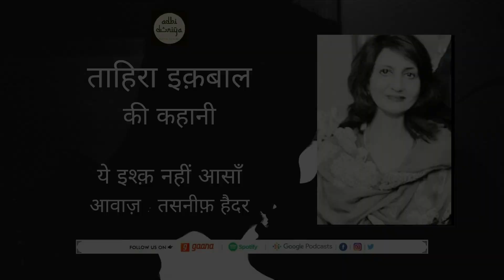Ye Ishq Nahin Aasaan ll Short Story ll Tahira Iqbal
We are uploading a short story written by Tahira Iqbal in Tasneef Haidar's voice.

Here is the link to our new channel Tarjuma.

Name: Sayyad Tasneef Haidar
Bank: Standard Chartered Bank
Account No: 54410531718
Branch: New Friends Colony, New Delhi
IFSC Code: SCBL0036034
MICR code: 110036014